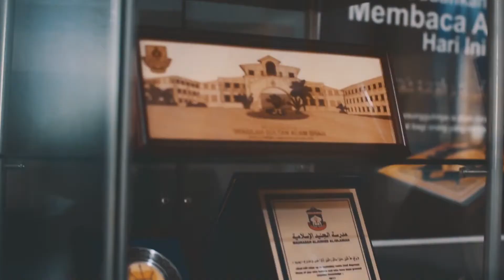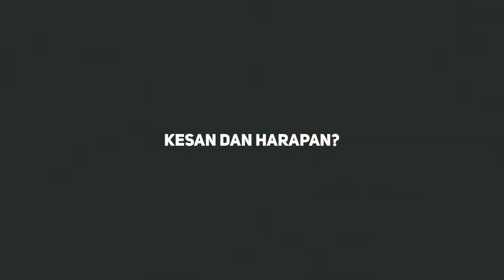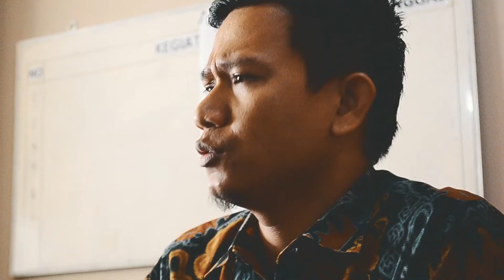Catatan Akhir Sekolah Ar Raihan Islamic School 2017 "Hasta el Amanecer"